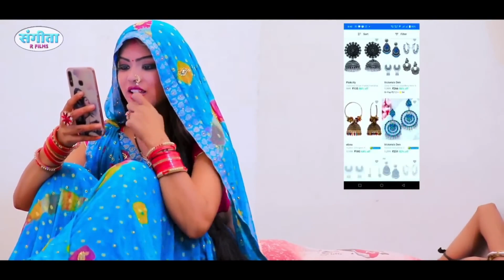शिल्पी राज का नया भोजपुरी गाना 2023, Amit Star Gorakhpuri Hits Song, shilpi raj Top Song 2023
शिल्पी राज का नया भोजपुरी गाना 2023 | HD VIDEO - JUKEBOX - BEST SONG NONSTOP shilpi raj Top Song

Video | Shilpi Raj | JACEBOXE | शिल्पी राज का ब्लॉकबस्टर रोमांटिक गाना | Bhojpuri Song 2021

VIDEO | शिल्पी_राज का सुपरहिट वीडियो | Ft. Rani_Komal | Shilpi_Raj | Jukbox | Bhjpuri Song 2022

मूड बना देने वाले भोजपुरी के हिट गाने | Nonstop Bhopuri His Song bhojpuri Dj Song

Video शिल्पी राज का सुपरहिट रोमांटिक गाना। Shilpi Raj। JukeBox। Ft Rani। Bhojpuri Hit Song 2021

new bhojpuri song,new bhojpuri song 2023,
bhojpuri song 2023,bhojpuri lokgeet 2023,
new bhojpuri lokgeet 2023,bhojpuri song,
bhojpuri lokgeet,bhojpuri new song 2023,

new shipi Raj songs
bhojpuri new songs
bhojpuri shilpiraj songs
bhojpuri shilpiraj jukebox
shilpiraj hits